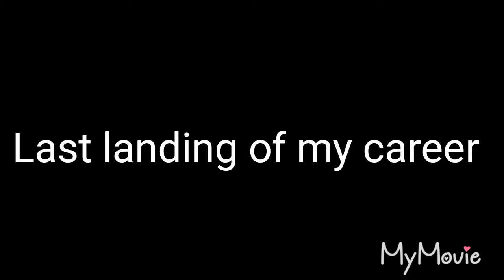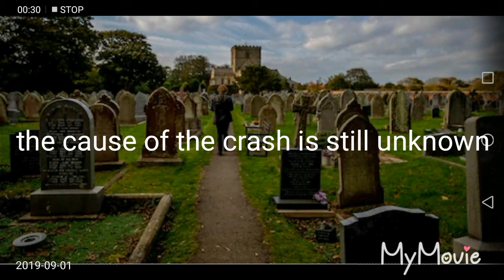Routine Landing turns into Disaster - Real Flight Simulator - (RFS)